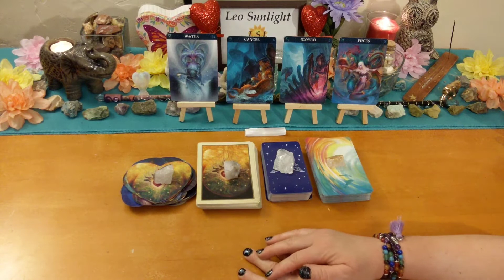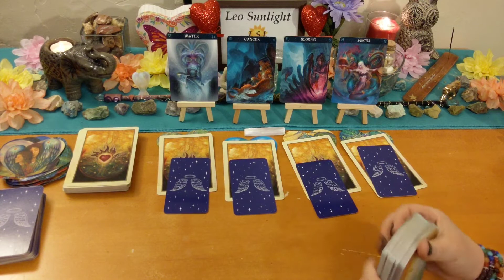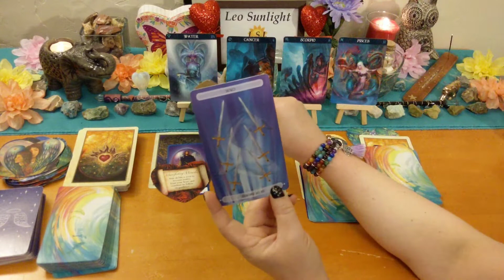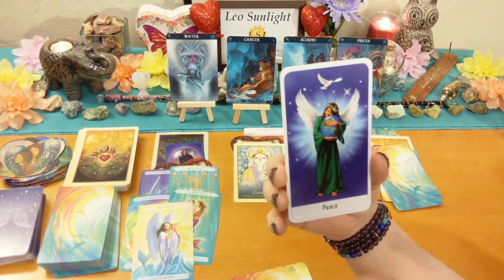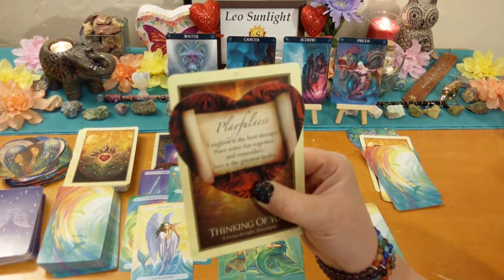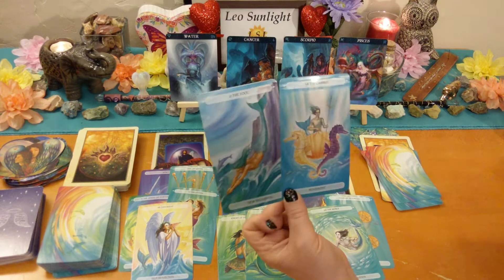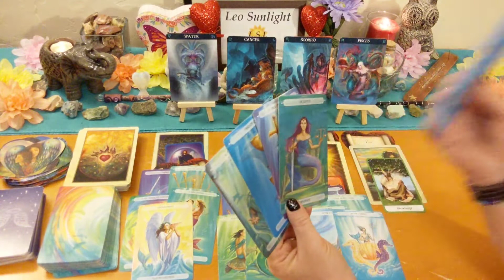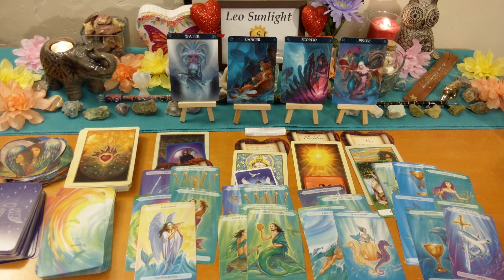Water Signs💦Love Bonus June💖 Individual Tarot & Oracle messages~Cancer Scorpio Pisces